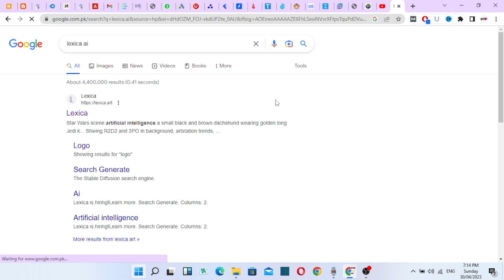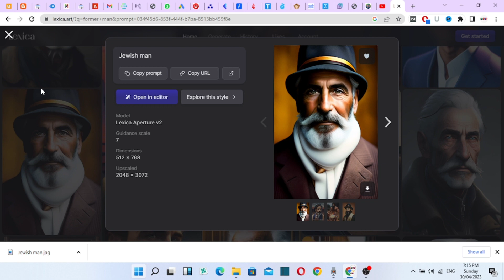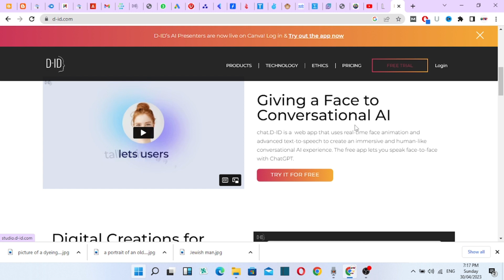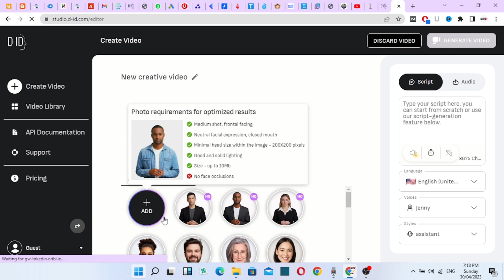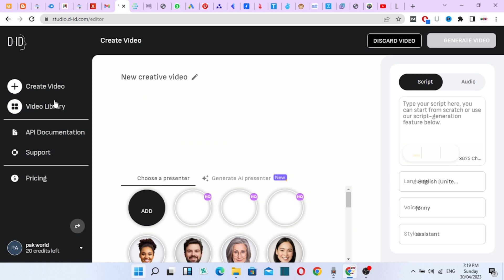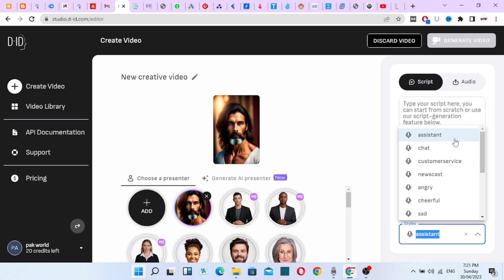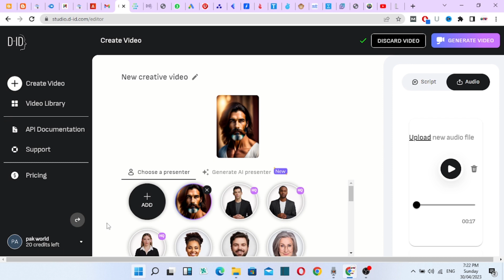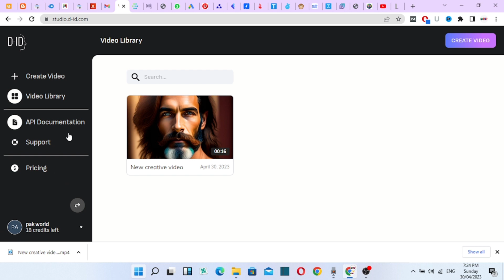How To Create Animated videos with AI | Generate AI Video from Text 2023 | AI Animation Earn online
In today's digital age, creating eye-catching and engaging content can be a challenge. However, with advancements in technology, it is now easier than ever to create stunning animated videos with AI. In this video, we will show you how to generate AI video from text using Midjourney, a cutting-edge AI tool that can help you create AI avatars for free.Midjourney is a powerful AI tool that enables you to create stunning animated videos from just a simple text. It is the perfect solution for content creators who want to create high-quality videos without the need for expensive equipment or software. Using Midjourney, you can create AI avatars and generate an AI video from text in just a few clicks.

Creating an AI avatar using Midjourney is easy and straightforward. Simply visit the Midjourney website or use the Midjourney Discord bot to get started. Once you have created your avatar, you can use it to generate AI video from text for your blog, website, or social media channels.

In this video, we will guide you through the process of creating an AI avatar using Midjourney, as well as show you how to generate AI video from text. We will also showcase some of the amazing features of Midjourney, including its ability to create stunning animations and graphics for your videos.

By the end of this video, you will have a clear understanding of how to use Midjourney to create amazing AI avatars and generate AI video from text. You will also learn how to use other AI tools for graphic design, video editing, and content creation.

If you are looking to earn money online, creating AI-generated content is an excellent way to do so. With AI tools like Midjourney and DIDAI, you can create high-quality content that stands out from the rest. So, what are you waiting for? Start creating your AI avatars and generating AI video from text today and take your content creation to the next level!

Tools i will be using in this process-
Lexica and
D-ID